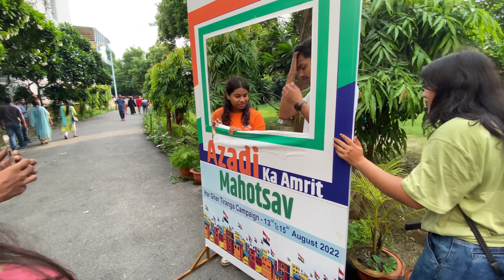Aaj Full Enjoy Kiya Zoo Ja Kr || lucknow zoo park || Nawab Wajid Ali Shah Zoological Garden, Lucknow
This zoological park was established on November 29, 1921 to commemorate the arrival of the Prince of Wales to Lucknow. Its establishment was conceived by the then Governor Sir Harcourt Butler. The complex was established in the 18th century by Nawab Nasiruddin Haider, the then Nawab of Awadh as a mango orchard. At that time it was known as Banarasi Bagh. Even today, in the colloquial language, the locals call it Banarasi Bagh. In the evening by the Nawabs, as the evening of Awadh used to be famous, a Baradari was built to sit here, which is still situated in the middle of the zoological garden with all its grandeur and dignity.

In the year 2001, the zoological park was changed from "Prince of Wales Zoological Gardens Trust" to Lucknow Zoological Garden. In the year 2015 the zoological park was changed from "Lucknow Zoological Garden" to "Nawab Wajid Ali Shah Zoological Garden, Lucknow".

LULU MALL || lulu mall biggest shopping mall in Aisa || 50000 log ek sath shopping kr sakte hai